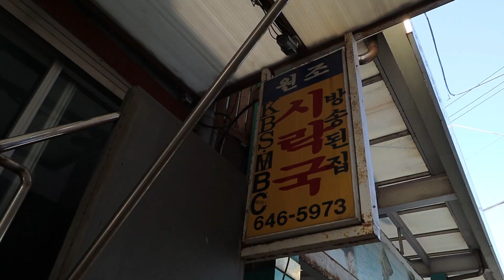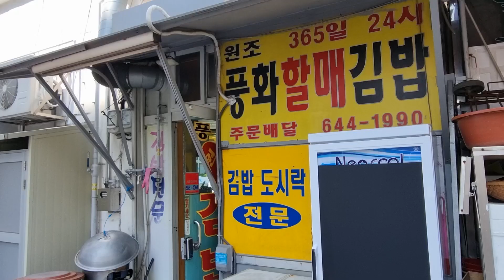통영 최고의 해장 아침식사 외국인반응! 내 남아프리카 친구에게 통영 서호시장 시락국밥 소개! Feat. 통영 충무김밥 먹방!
E.W.I.G. Matjip Guide!!  맛집 지도요!
In Korea, any city known for drinking undoubtedly has the best hangover cures,
한국에서 술로 유명한 도시에는 당연히 최고의 숙취해소 음식이 있어요.
and Tongyeong is no exception.
통영도 예외는 아니에요.
If you wander through Soho sijeong you'll notice signs selling something called sirak guk-bap.
소호 시장을 돌아다니다 보면, 시락 국밥이라는 음식을 파는 것 볼 수 있을 거예요.
Shirak is the Southern dialect for shiragi, which is dried radish green soup.
시락은 시래기의 남도 사투리인데, 말린 푸른 무청으로 만든 국이에요.
However in Tongyeong, they do things a little bit differently.
하지만 통영에서는 조금 다른 방식으로 요리를 해요.
For about six thousand won, you get a nice, warm healing bowl of sirak guk-bap
6천원에 맛있고, 따뜻하고, 힐링이 되는 시락 국밥을 먹을 수 있어요.
And the long tables surround a buffet of unlimited self-service banchan.
그리고 긴 테이블에 셀프 서비스로 무한 리필을 할 수 있는 반찬이 놓여져 있어요.
It's a unique style of eating that I've only seen in this tiny marketplace in Tongyeong.
이건 통영 작은 시장에서만 볼 수 있는 독특한 식사 스타일이에요.
On the table, you can also find bang-ah leaf powder and jaepi powder. (방아잎가루 and 제피가루)
테이블 위에는 방아 잎 가루와 제피 가루도 있어요.
Two spices found in Korean cuisine on the Southern Gyeongsan-do coast.
두 가지 양념은 경상남도 해안 요리에서 볼 수 있어요.
Eating a meal here can feel completely different than eating in any other place in Korea.
이곳에서 밥을 먹으면 한국 다른 곳에서 먹는 것과는 완전히 다른 느낌을 받을 수 있습니다.